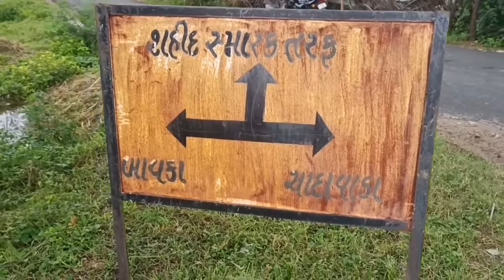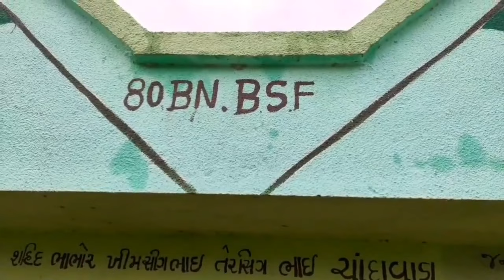SWIMMING vlog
I enjoy lots
I try SWIMMING with my friends
it's very beautiful location